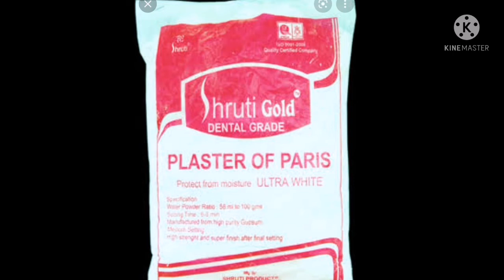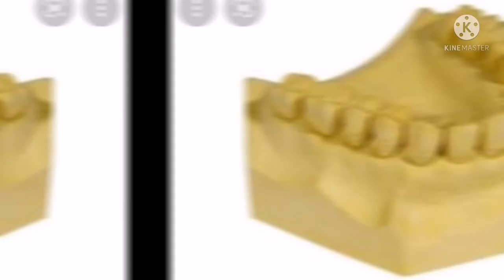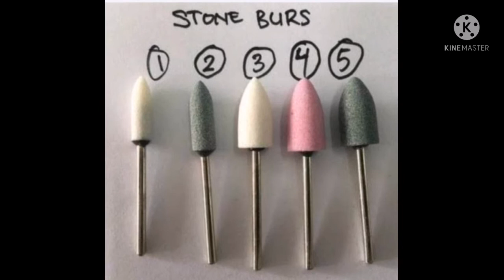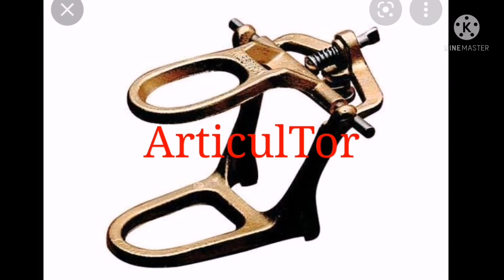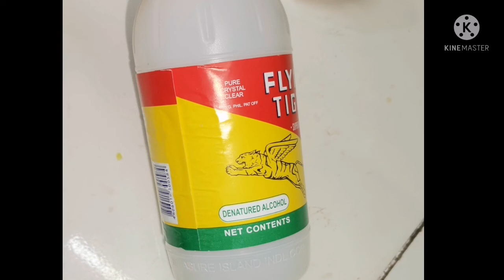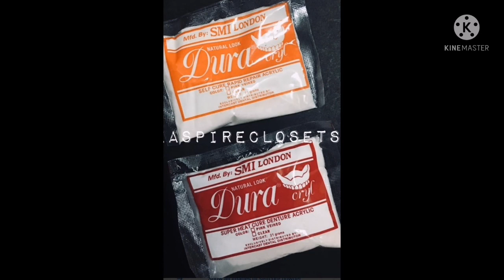Ano ang mga gamit sa pag gawa ng pustiso(dentures)